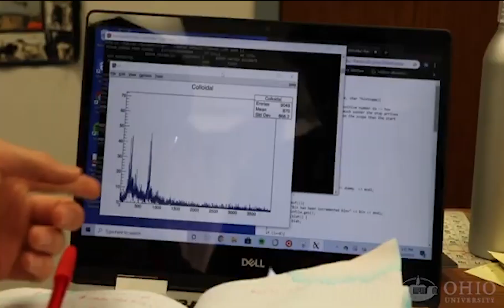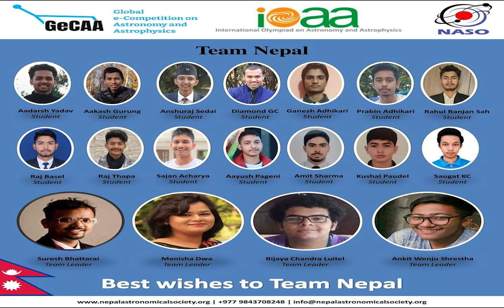What is National Astronomy Olympiad? Explained | Amit Sharma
Welcome to this journey, guiding you from the very first step from participating in the National Astronomy Olympiad to becoming a student who has outgrown their weaknesses and has the skills for outer world experience. It is a journey for the students who have a passion to learn and grow in the field of astronomy and astrophysics. This competition is organized by Nepal Astronomical Society (NASO), which started as an informal group in 2007 and became a registered organization in Nepal in 2014 to unite the youths in the entire country through different activities through its volunteer network.

The National Astronomy Olympiad was first organized in 2014 with a vision to provide the students, who are more inclined to Astronomy and Astrophysics, a platform to learn skills like collaboration, critical thinking and communication, use them and teach them to many more. It has ever since given many students a chance to delve into astronomy and expand the awareness of astronomy to youth across the nation.

Originally, NAO had one category but recently it was divided into two categories - junior and senior - in which students from all provinces can participate. Junior consists of students studying in grade 8,9 and 10 (not enrolled in any +2 programmes). Senior consists of students from grade 11 and 12 (not enrolled in any university).

Each category has three stages. First stage is the entrance exam. To qualify the entrance exam, you need a good performance. The second stage is a pre-closed camp where participants will be tested for their critical thinking, designing, cognitive engagement and writing skills. This round is basically to evaluate the nature of a student. The third and the final round is a closed camp where participants qualifying from the pre-closed camp will study rigorously under various professors and NAO alumnus at least for a week. At the end, participants will appear for an evaluation exam and will be declared winners according to the merits they obtain based on exams and overall performances during all the sessions. Hence, comes the end to the NAO…. but hold on….. That is not the end!

The chosen participants from the final round will be representing our country in three most important international platforms for astronomy enthusiasts - IOAA, IOAAjr, IOA and APAO. A minimum of 23 and maximum of 35 participants will be chosen altogether. The NAO is not just a journey but also a river that leads to an ocean full of many people having the same enthusiasm, dedication and love for astronomy.

-Prepared by Amit Sharma, NAO Alumnus